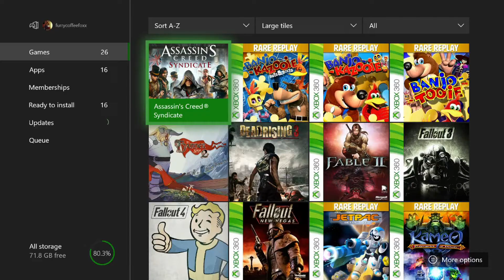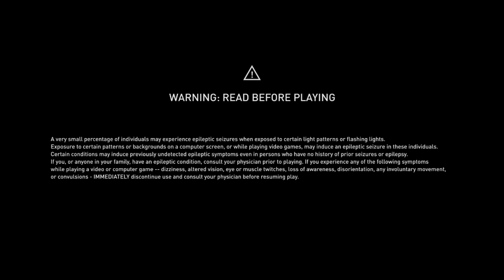Fallout New Vegas: Just for Kicks|FISHIN FOR A PLAAANE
Today we help make love happen and then we get a plane from under the water, and some other stuff happens in between